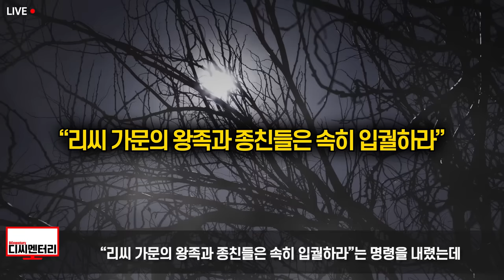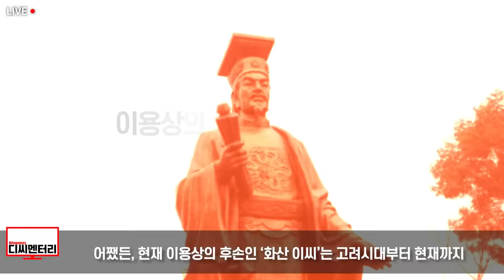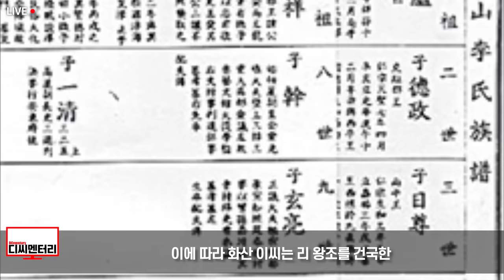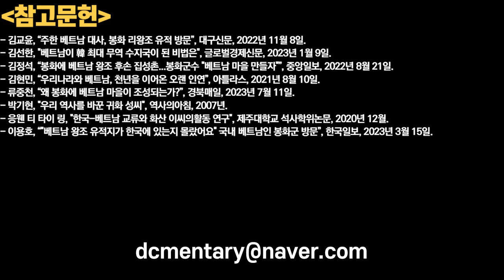베트남 왕족 마지막 왕자, 모든 걸 버리고 한국으로 망명한 이유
또한

1. 제 채널에서 영상으로 다루기를 바라는 주제
2. 널리 알려졌으면 하는 영상